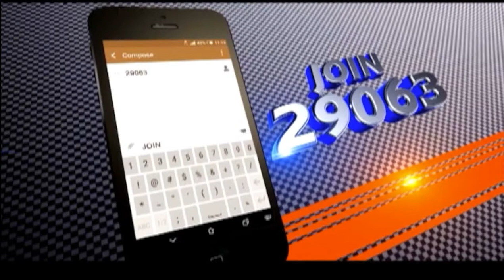shabiki Jackpot Mbao 024 Winner - Jane Wanjiru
Congratulations to Jane Wanjiru from Tala who won Ksh 55,555 in shabiki Jackpot Mbao 024.

to view our latest and previous jackpot winners.

To play shabiki Jackpot Mbao, M-PESA Ksh 20 to Paybill Number 290063; Account Number SJM#AUTO. The system will generate a prediction for you.